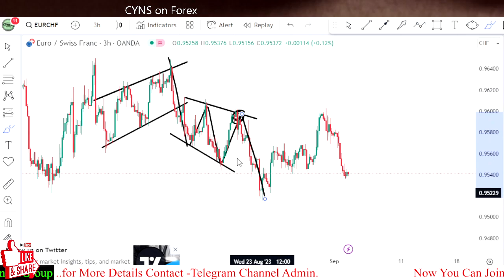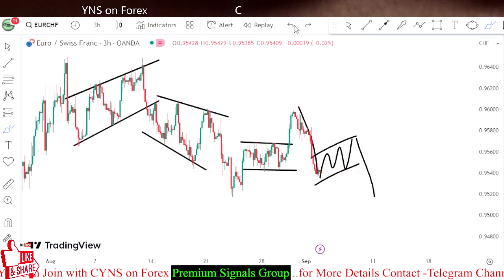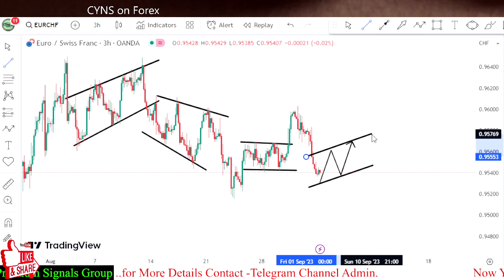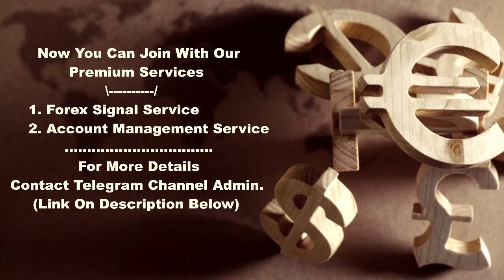EURCHF Analysis Today | Forex Technical Analysis for 4th September 2023 by CYNS on Forex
Hello Traders,
⭕ In this video includes - ( EURCHF Daily Forex Market Update for 4th September 2023 )
    ✅- Technical analysis on EURCHF chart